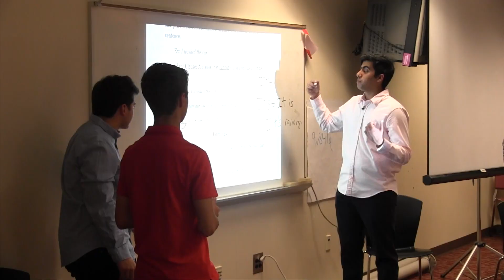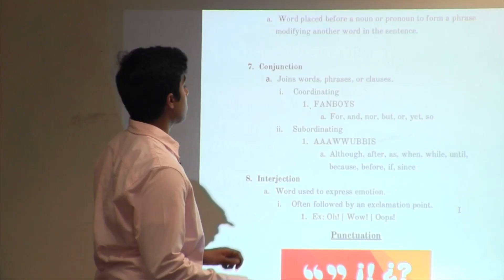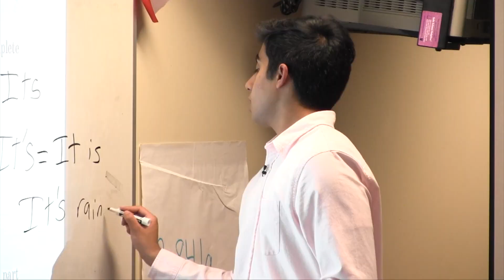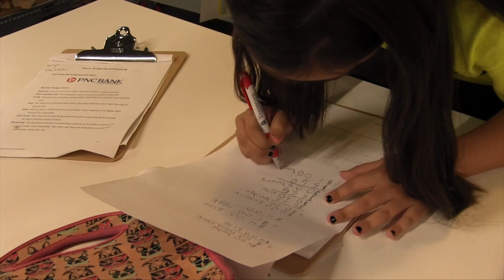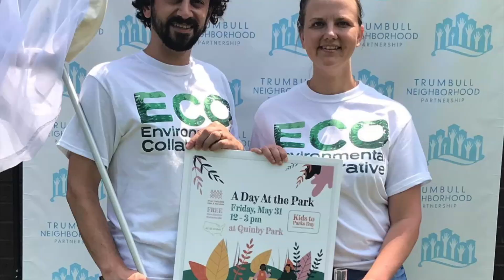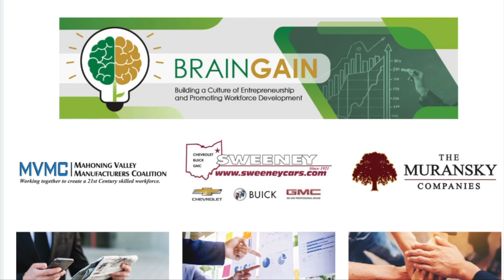Meet a New Generation of Business Owners | Daily Buzz 10-16-19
In Brain Gain, see how Valley businesses led by and for young people are making an impact on the next generation of workers.